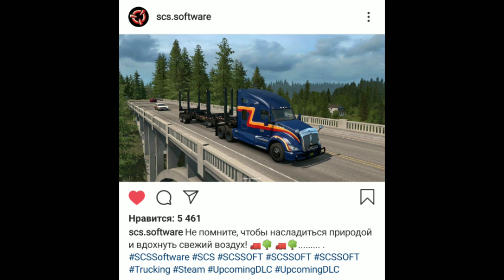СТЕКЛОПОДЪЁМНИКИ В 1.37! DLC IBERIA и обновление Франции - НОВОСТИ ETS-2